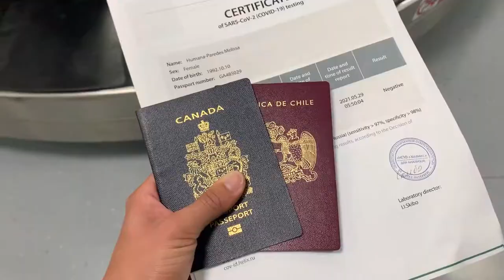Sweat Power 4 | Melissa Humana Paredes Beach Volleyball | Sarah Pavan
4The Last Tune Up: The team begins to fine tune their training as they travel to Ostrava, Czech Republic for their last tournament before the Tokyo Summer Games. They have to finish strong to secure the first overall ranking going into the Olympics